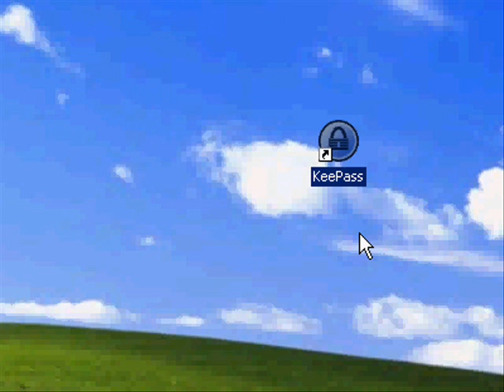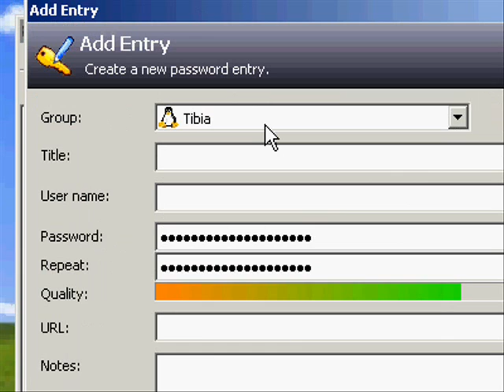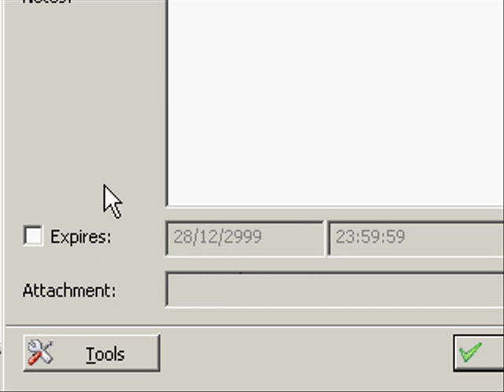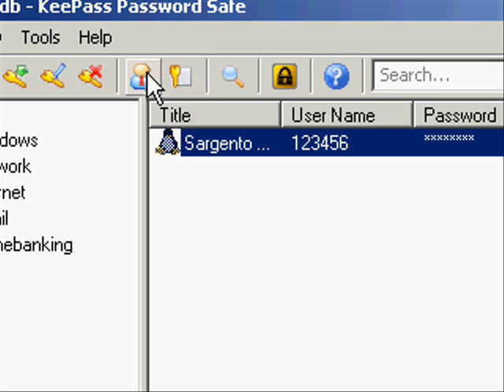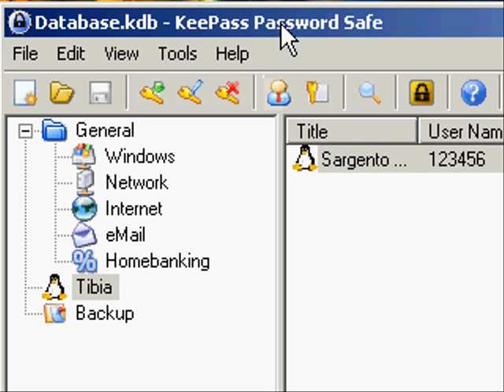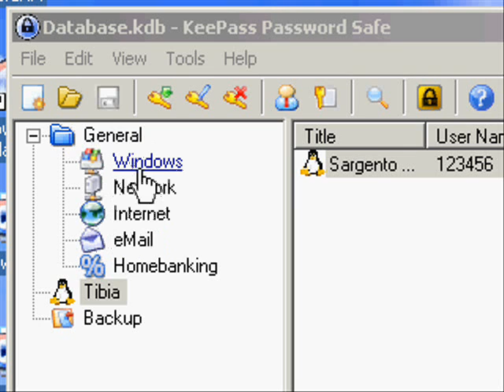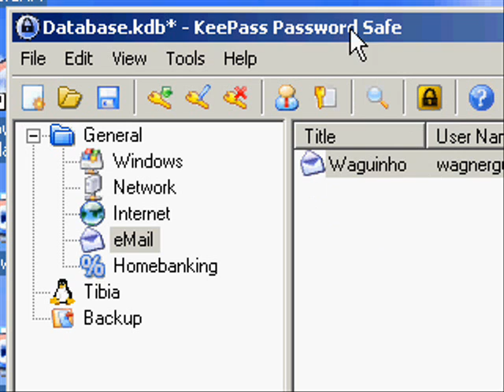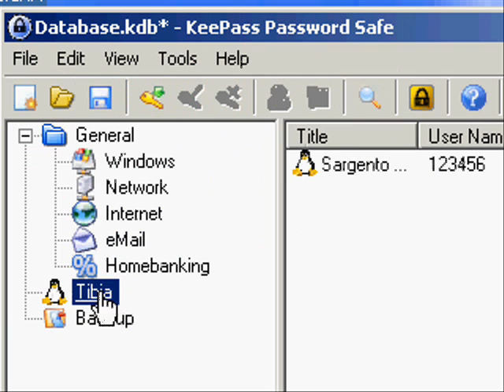Proteção para Contas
Com o KeePass vc pode proteger senhas de email contas de jogos como Tibia dnetre outros